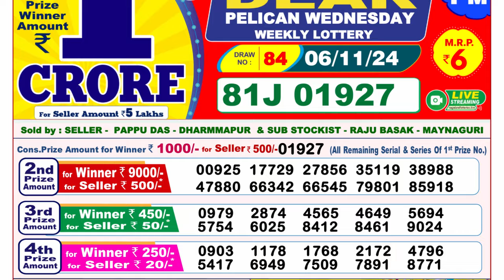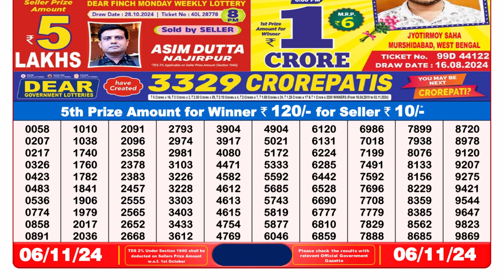Lottery Result Today 8pm 06.11.2024 | Lottery Sambad Live